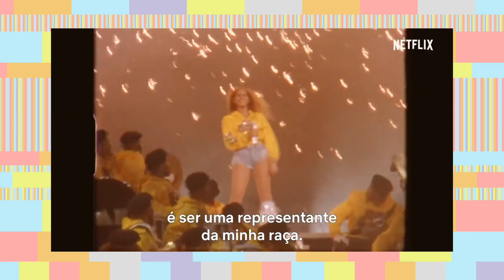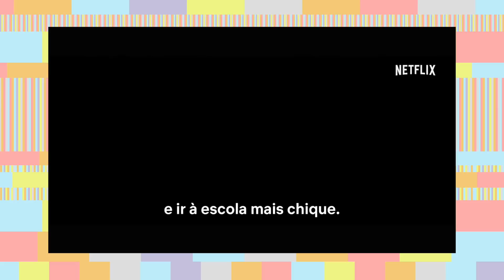SÓ FILMES E SERIADOS BONS PRA VER NO FIM DE SEMANA! • Karol Pinheiro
Que mês bom pro assistidos!! haha